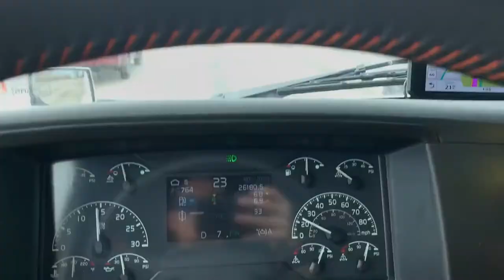Оборвал тормозные шланги 🔴и 🔵!!! Много Маями, FL